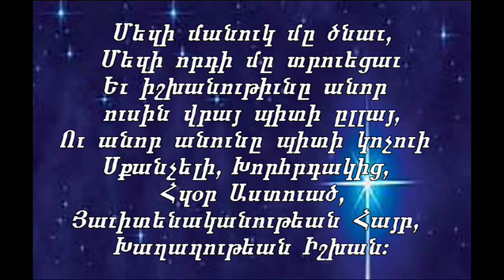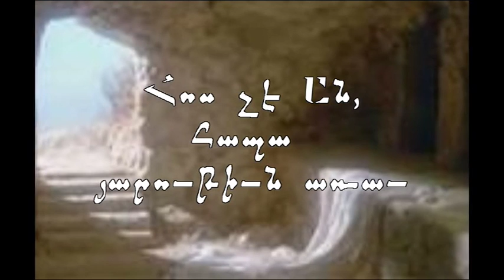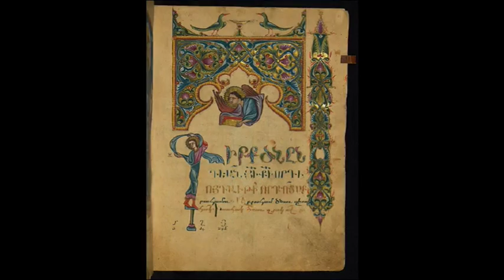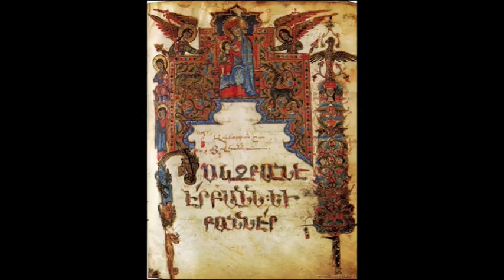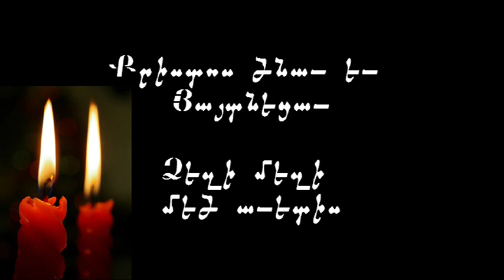Dr. John Ahmaranian «Յիսուսի անունը»